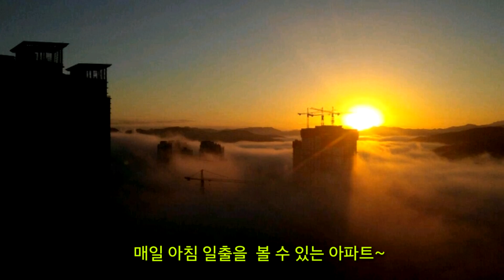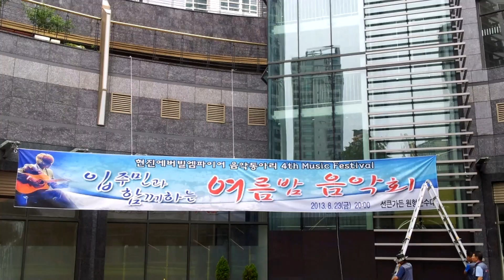살기좋은 명품 아파트_ 옥계 현진 에버빌 엠파이어 아파트 홍보 동영상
옥계 현진 엠파이어 아파트 홍보 동영상입니다